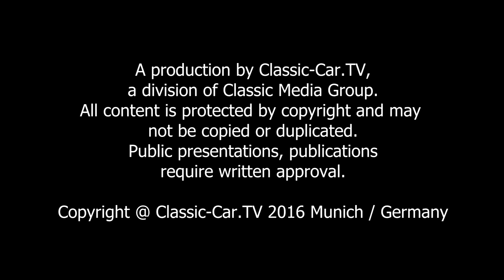Schloss Bensberg Classics 2016